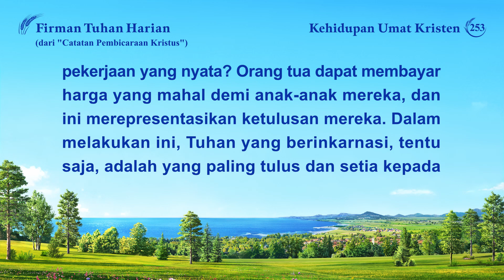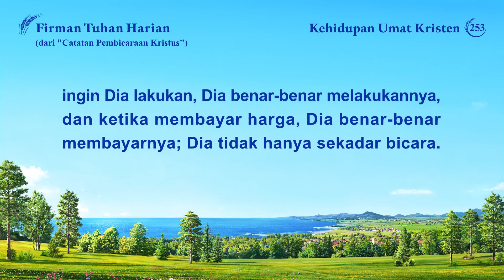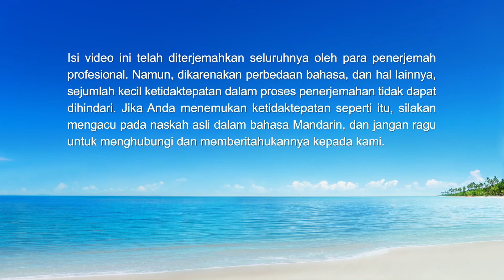Firman Tuhan Harian: Watak Tuhan dan Apa yang Dimiliki-Nya dan Siapa Dia | Kutipan 253